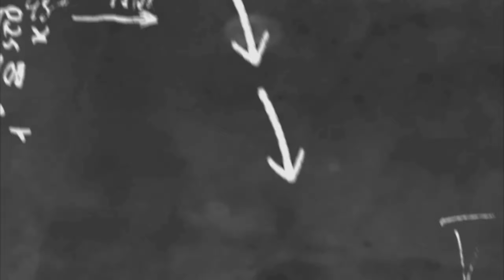Mahabbat khan masjid Peshawar | Gul Educational Tv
Gul Educational Tv. Yeh channel aik educational channel hai jis se hum ap logo ki knowledge mein izafa karte hai our in baaton ki maloomat hum Wikipedia our GoogleSearchEngine ke zarye ap tak pohanchatey hain.

Dears here are the Episode of GulEducationalTv on the history of mahabbatkhanmasjidpeshawar in urdu language.